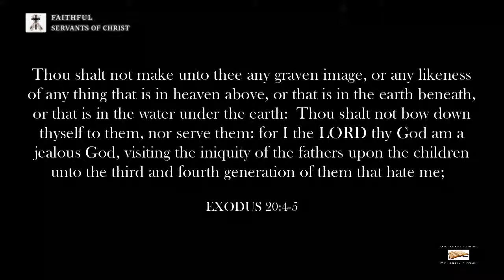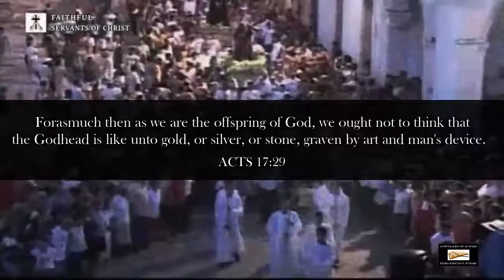Catholicism Is Pagan Idolatry